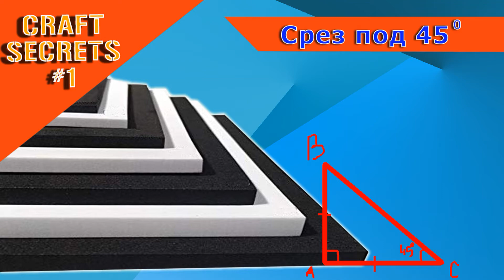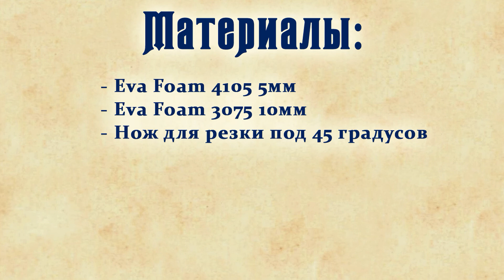Как в Eva Foam сделать срез под углом в 45 градусов. Инструмент раскройки.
⭐EN: Foam Cutter - Craft Secrets segment.
This video is a review of a small tool for cutting Eva Foam at a 45-degree angle. With its help, you can make precise cuts, which can be used for a variety of crafting tasks. In this video, I'll show you what it looks like and how to use it.

⭐UA: Різак для Eva Foam - рубрика Craft Secrets.
Відеоогляд невеликого інструмента для розкрою Eva Foam під кутом 45 градусів. З його допомогою можна зробити аккуратні різи, для вирішення багатьох завдань в крафті. Я в цьому відео покажу, що він з себе представляє і як ним користуватися.

⭐RU:  Резак для Eva Foam - рубрика Craft Secrets.
Видео обзор небольшого инструмента для раскройки Eva Foam под углом 45 градусов. С его помощью можно сделать аккуратные срезы, для решения многих задач в крафте. Я в этом ролике покажу, что он из себя представляет и как им пользоваться.

Карта: 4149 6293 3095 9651 (для жителей Украины)